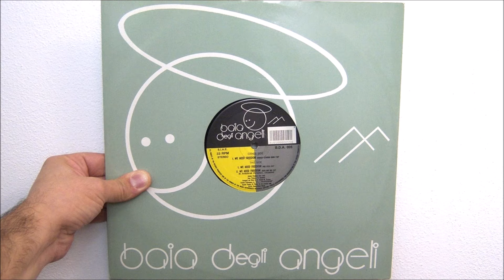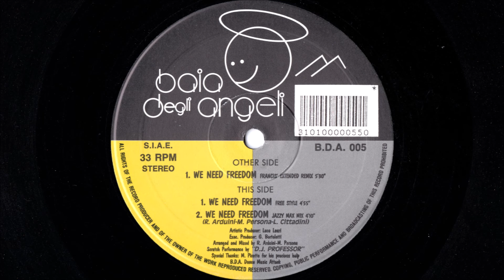Antico - We need freedom (1991 Free style)